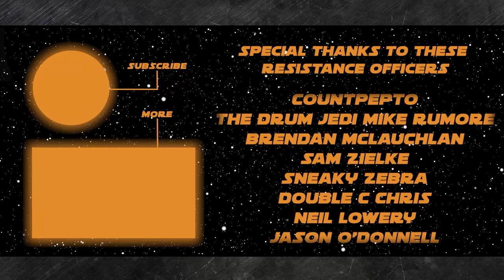The World Needs Hopeful ‘Star Wars’ Stories More Than Ever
0:00 - Intro
Sec 1) Will of the Force
1:54  - Will Oscar Isaac make his return to Star Wars in the upcoming Rogue Squadron movie?

5:17 - On a scale of 1-10 what will be your excitement level if they announce a season 2 of The Book of Boba Fett?

9:48 - Will we see Plagueis in The Acolyte? Could we finally get more Canon details?

17:17 - Two parter to close out Will of the Force this week. Will Cassian have a love interest in Andor and will that person die in the series?

Sec 2) DISCUSSION:
25:22 - The World Needs Hopeful ‘Star Wars’ Stories More Than Ever

Sec 3) Resistance Transmissions
1:15:33 - General Hux survived being shot by Pryde and now runs the drive-thru at a Ronto Roasters. Poe Dameron finds this out and decides to go.

Hux: Welcome to Ronto Roasters, how can I help you?

What are some things Poe would say to mess with Hux?

On the show today:
John Hoey

Thank you to our Resistance Admirals, Generals, and Spice Runners:
NEEL SHAH
DAVID PROBUS
ANDREW STALEY
MICAH HARRISON
JEREMY MYERS
KENDALL GELNER
DAVID HORNAK
RYAN WAARA
THOMAS HENNESSY
CARMELO
VAL TRICHKOV
JOHN RISI
JETTA ROSEWATER
DANI (CHIBIGON89)
BRIAN SMITH
CHRISTIAN MORALES
FRANK GRANDE
DARTH HURICANE
MATT CHITTY
NICK KRATZ
CHRIS WHITE
MATT HEATH
COUNTPEPTO
THE DRUM JEDI MIKE RUMORE
BRENDAN MCLAUCHLAN
SAM ZIELKE
DOUBLE C CHRIS
NEIL LOWERY
JASON O'DONNELL
JIM CORBETT
NATHAN
JEREMIE G
SCOTT CROSSMAN
SUE DAWSON
DALE BROOKS
ADMIRAL A
SILVER CIPRIAN
HASS ASLAM
REILY NESS
BRYAN GOETZ
ARAMEN ROJAS
ALEXANDER ZOUKAS
KYLE BAKER
CATHERINE CARTWRIGHT
MICHAEL SCHILLING
BRENNAN EPPERSON
RABID RACCOON
THE DJANGOLORIAN
KRISTY HINDS